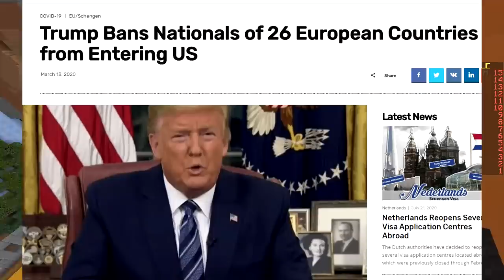STOP LETTING THIS WIN (Minecraft Build Battle)